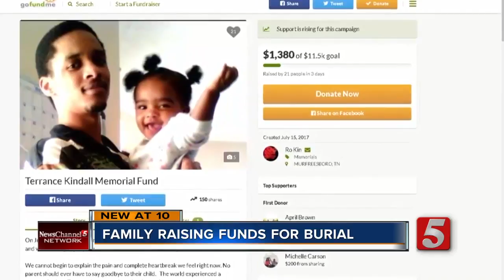Family Of Slain Pedestrian Raises Funds For Burial Costs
The family of the middle Tennessee man hit and killed while walking on I-24 on July, 12 gathered Wednesday evening to remember him.